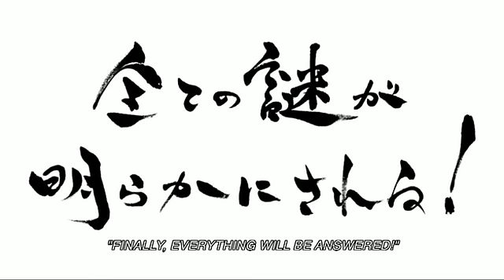Metel Gear Solid 4 [PS3] Trailer II ~HD~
Check my channel for all game vids